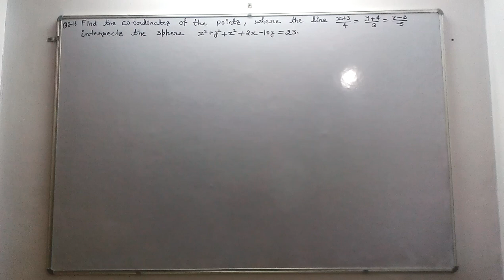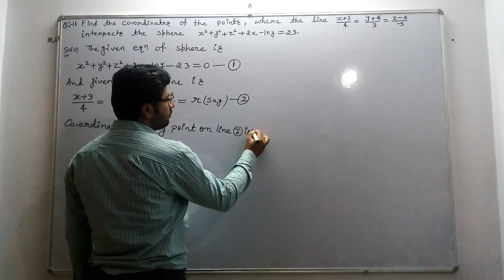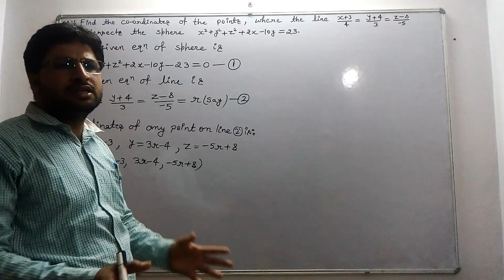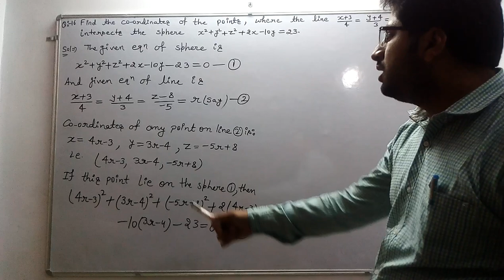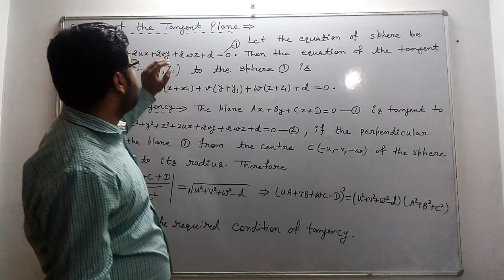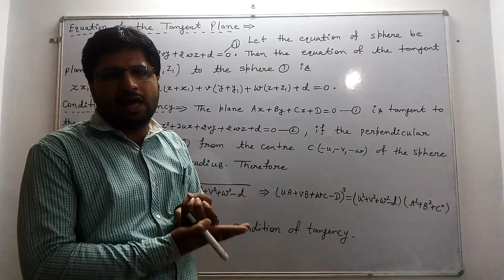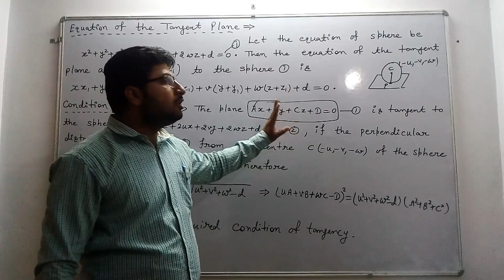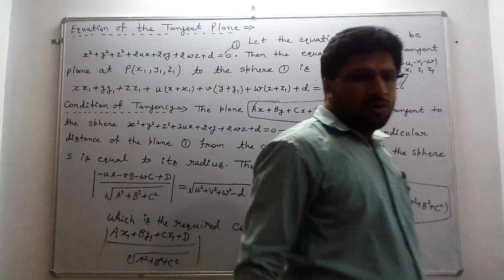sphere II surface area of a sphere II volume of a sphere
“Study Space”
Equation Of The Tangent Plane and Condition of Tangency [Sphere L-17]
Equation of the tangent plane
Condition of tangency